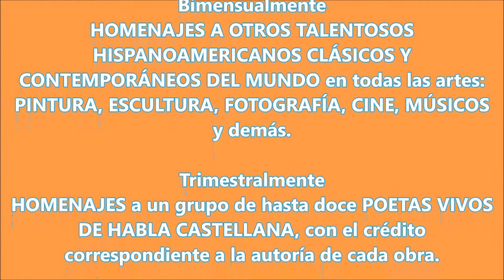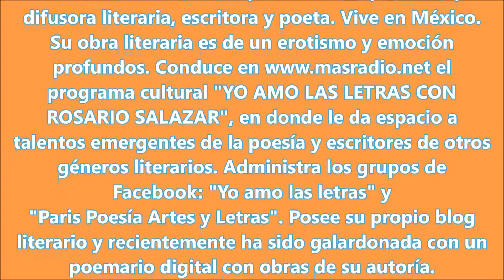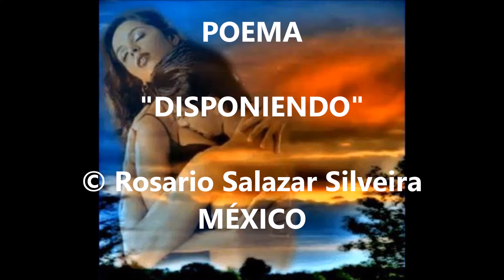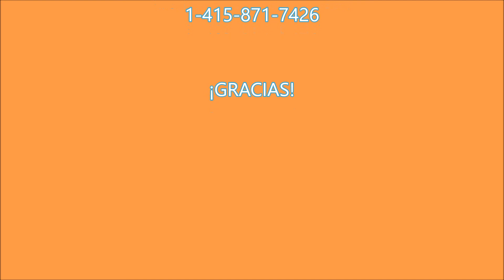NOCHES BOHEMIAS DE PURA POESÍA (NBPP)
NOCHES BOHEMIAS DE PURA POESÍA (NBPP), presenta: "GALARDÓN AL POETA Y SU OBRA-MAYO 2016"
Poeta: Rosario Salazar Silveira * Nacionalidad: México